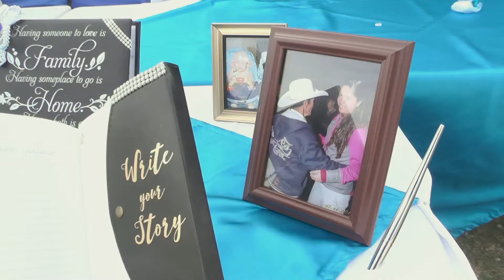Quinceniera Hernandez Y Cortez Music Video Manuel Romero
Manuel Romero in Como Hace Quince Anos.  This video features Gloria Rebeca Hernandez and Oralia Cortez celebrating their 15th birthday together in my first dual Quinceniera.  Enjoy.